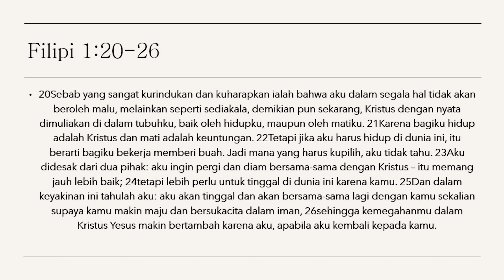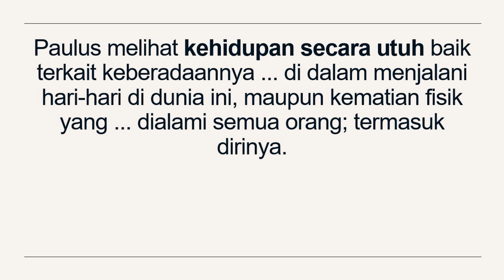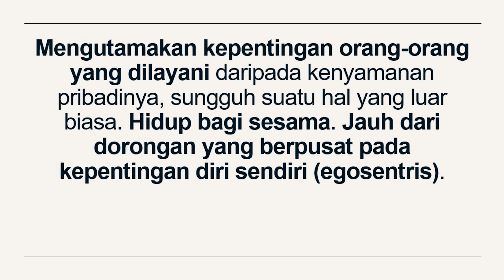Renungan Harian | Ev. Budi Setia Y. D. Pellokila - Hidup & Mati bagi Kristus & Sesama